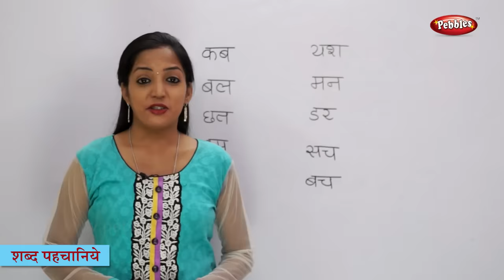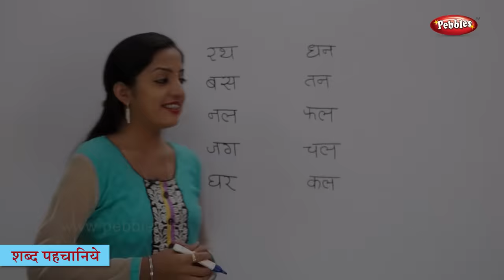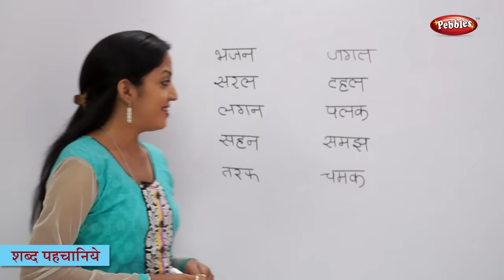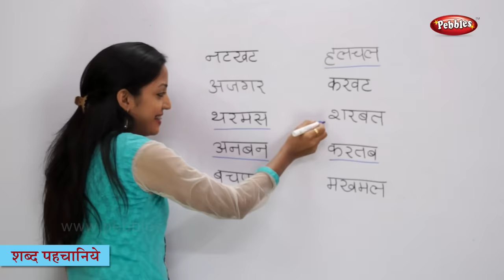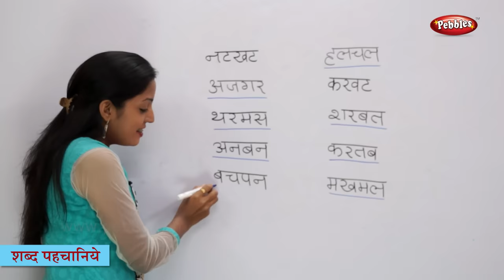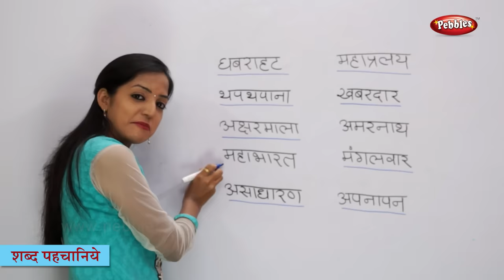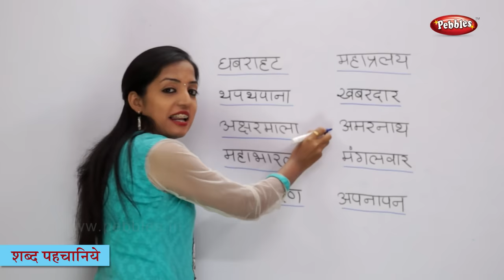Recognize The Words in Hindi | हिन्दी शब्द | Varnamala | Reading Hindi Words | Hindi Phonics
Pebbles present Learn Hindi for kids. This video teaches you How To Recognize the Hindi Words (हिन्दी शब्द) in a very interesting & easy way. The teacher helps you to read the Hindi Alphabets and Hindi Words.

The Hindi Pre School Video learning series is specially designed for kids to help them learn easily.  The Live Teacher explanations along with computer graphics & animation will keep the kids engaged and make learning easy in a fun way.

The Pre School Hindi Senior Series contains the following videos
Learn Hindi : Hindi Sight Words / High Frequency Hindi Words